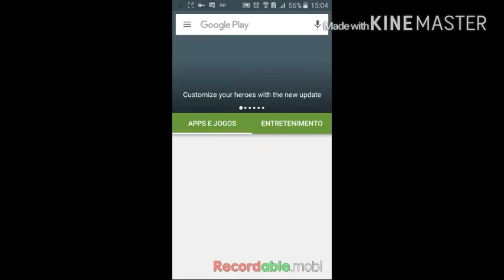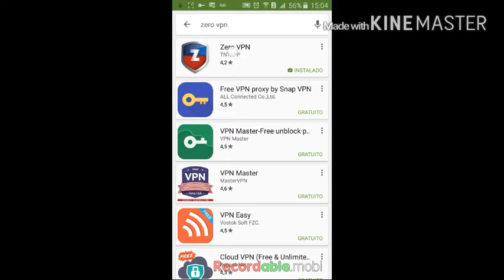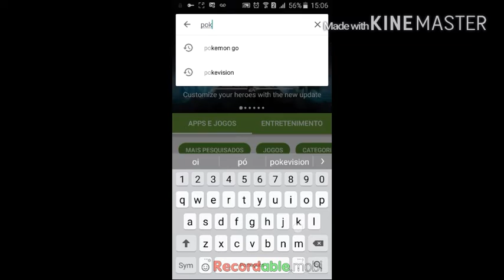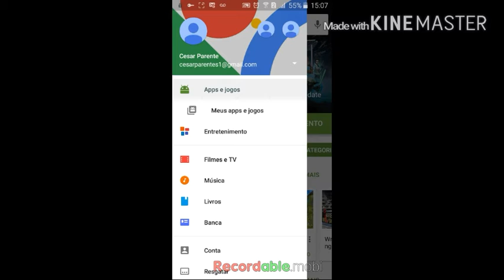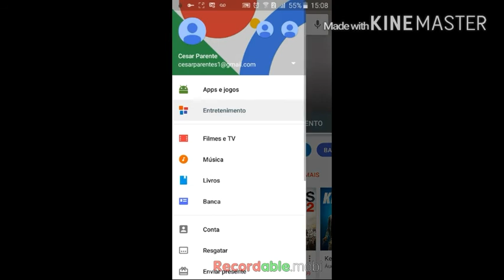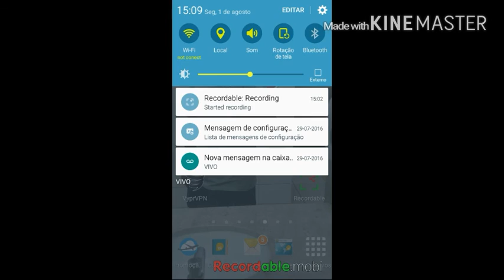Como baixar pokemon go na play store para android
Como baixar pokemon go